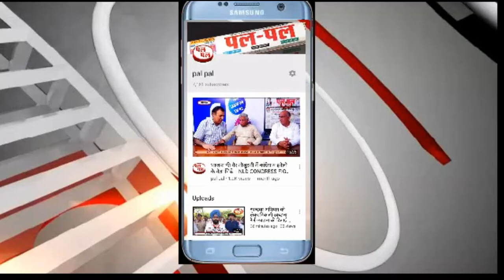समझौता# नहीं करेगी कांग्रेस से हाथ मिलाने वाली किसी भी पार्टी से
जननायक जनता पार्टी द्वारा आगामी 6 मार्च को रानियां हलके के गांव खारिया में हरी चुनरी चौपाल का आयोजन किया जाएगा।  कार्यक्रम में विधायक नैना चौटाला बतौर मुख्य वक्ता शिरकत करेंगी। यह जानकारी जे  जे पी के प्रदेश अध्यक्ष निशान सिंह कंबोज ने आज पार्टी कार्यालय में कार्यकर्ताओं को संबोधित करते हुए  कही।
वॉयस -01 उन्होंने कार्यकर्ताओं से आह्वान किया कि ज्यादा जनसंख्या में कार्यक्रम में महिलाओं को पहुंचने के लिए प्रेरित करें। इस अवसर पर मीडिया से रूबरू होते हुए निशान सिंह ने कहा कि जननायक जनता पार्टी प्रदेश में परिवर्तन लाने का काम करेगी। पार्टी को अपार समर्थन मिल रहा है।  उन्होंने भाजपा पर निशाना साधा और कहा कि पिछले 5 वर्षों में भाजपा ने जुमलेबाजी की है।  भाजपा को अपने कार्यकाल का हिसाब प्रदेश की जनता को देना होगा।  वहीं उन्होंने कहा कि और सांसद दुष्यंत चौटाला ने लोक सभा में जनहित  के मुद्दे उठा प्रदेश में लोकप्रियता हासिल की है। सिरसा में भाजपा नेता गोकुल सेतिया द्वारा अपनी ही पार्टी के खिलाफ मोर्चा खोले जाने पर निशान सिंह ने कहा कि भाजपा से लोगों का मोहभंग हो चुका है